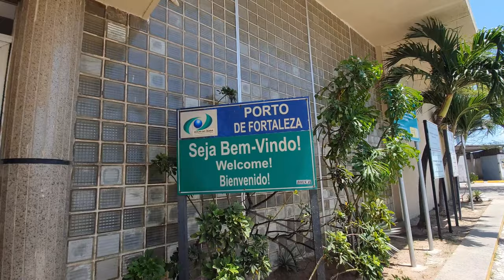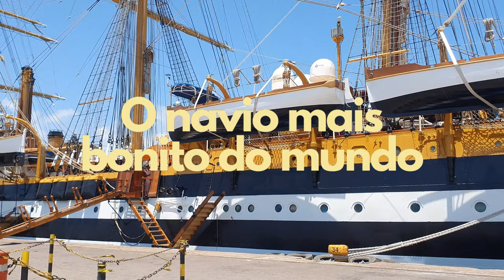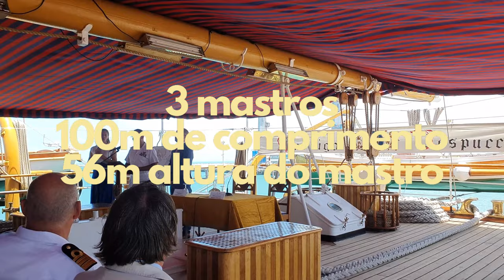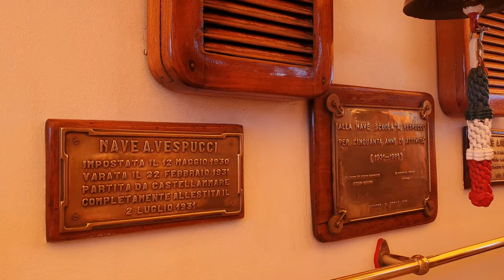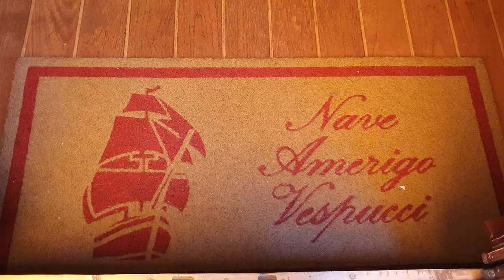Visitei o Amerigo Vespucci, o navio mais bonito do mundo! Veleiro italiano está em turnê mundial!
E ai jovens! O navio mais bonito do mundo chegou em Fortaleza no Porto Mucuripe e claro que tive que ir conhecer!

O veleiro da Marinha Italiana Amerigo Vespucci, criado em 1930 e considerado o "navio mais bonito do mundo", chegou em Fortaleza nesta quarta-feira, 4,  e a Embaixada Italiana convidou a imprensa e alguns creators para conhecer a embarcação. O capitão Giuseppe Lai foi nosso anfitrião e apresentou cada espaço do Amerigo Vespucci e sua tripulação.

O navio Amerigo Vespucci é a unidade mais longeva a serviço da Marinha Militar italiana e atua como navio-escola desde 6 de junho de 1931. Com o lema “Não quem começa, mas quem persevera”

A escala faz parte de uma turnê mundial do navio, que partiu do porto de Gênova e deve passar por 5 continentes, 3 oceanos, 28 países e 31 portos.
A tripulação do navio é composta ao todo por 264 militares. A próxima parada é no Rio de Janeiro.

Durante a turnê o público poderá conhecer todas as curiosidades e funcionalidades do navio de mais de 100 metros de comprimento, 21 de largura e 28 de altura.

Eu nunca tinha estado em uma embarcação da marinha e tão enorme e cheia de história. Realmente é muito impressionantes.
Quer ver mais dessa visita ao Amerigo Vespucci? Me segue no Instagram

Curtiu conhecer esse veleiro italiano de 1930? Deixa nos comentários!

Bora nessa viagem? 🧳✈️